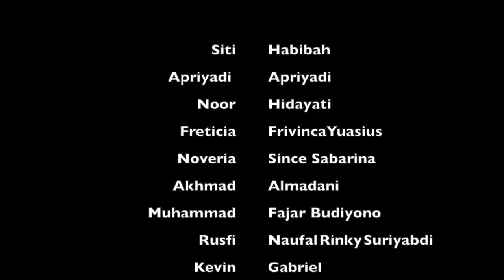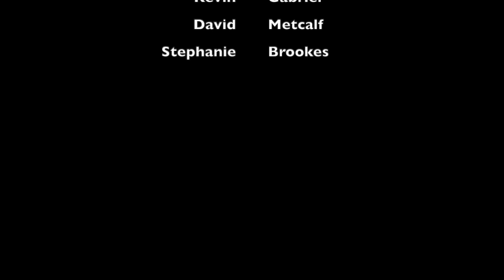Spirit of the Hornbill Woodford Folk Festival 2019 HD 720p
Spirit of the Hornbill - Woodford Folk Festival 2019 - First Dance Performance to standing ovation - from Kalimantan, Indonesia